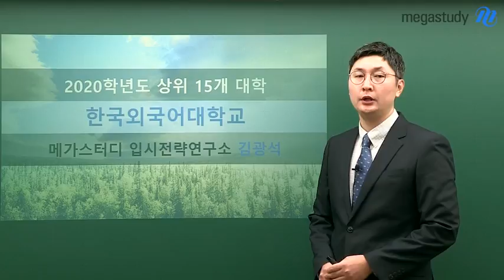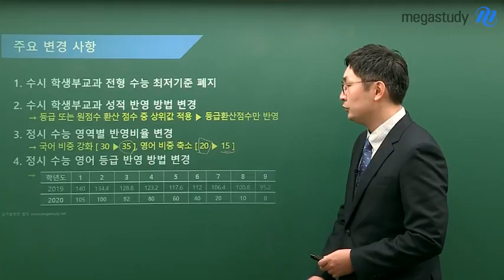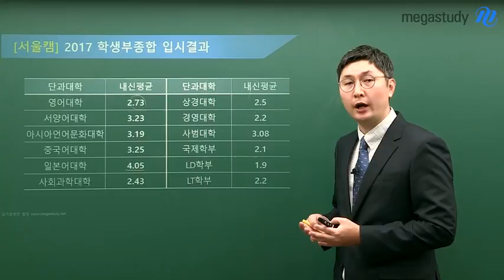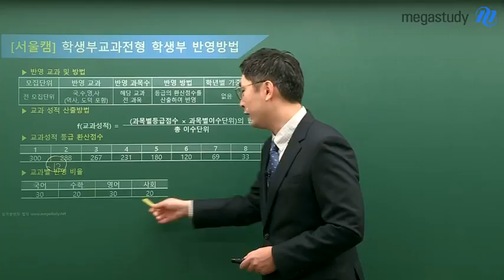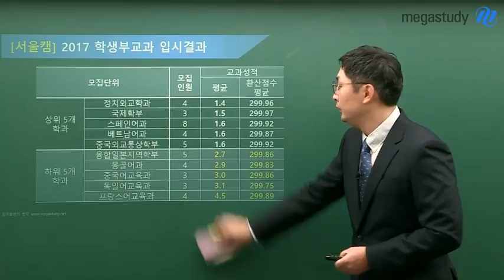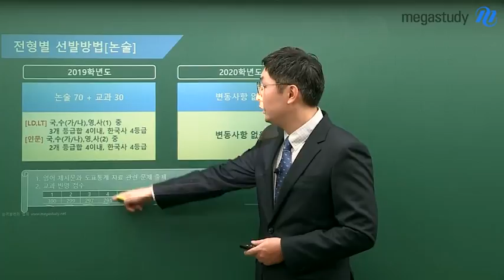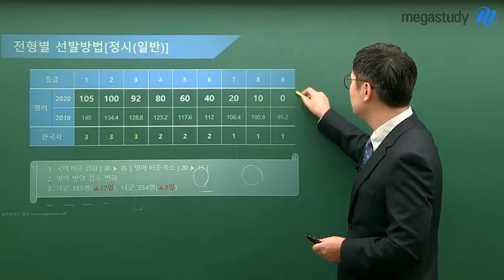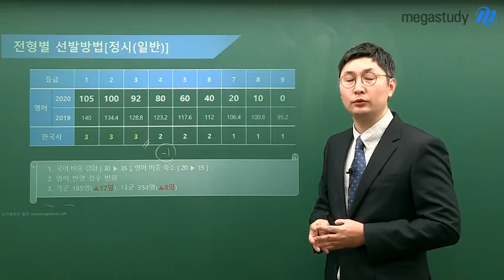[메가스터디] 2020학년도 전형계획 분석 한국외국어대학교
[2020학년도 한국외대 주요 변경사항]

1. 학생부교과전형 수능 최저학력기준 폐지
2. 학생부교과전형 성적 반영 방법 변경(등급 또는 원점수 환산점수 중 상위값 적용 → 등급 환산점수만 반영)
3. 정시 수능 영역별 반영비율 변경(국어 강화[30% → 35%], 영어 축소[20% → 15%])
4. 정시 수능 영어 등급 반영점수 변경(1등급 105점, 2등급 100점, 3등급 92점, 4등급 80점, 5등급 60점 등)